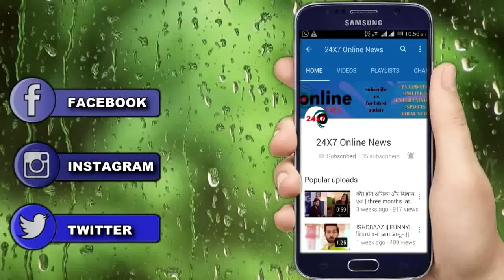KASAUTII ZINDAGI KI || आज रात || PRERNA के आँसूओ को देख ANURAG बता देगा अपनी मजबूरी